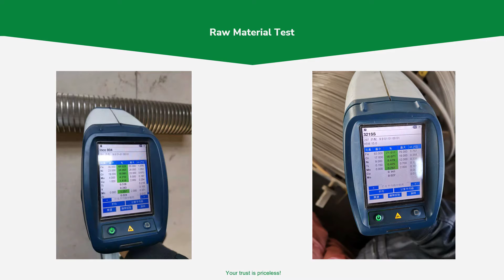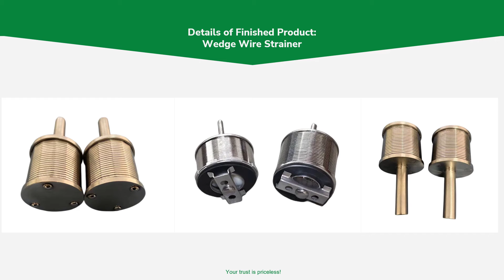JX Filtration Chinese Supplier of wedge wire panel, wedge wire cylinder, sieve bend screen etc.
The smallest slot size can be 20 microns, dimensions can be customized, material: SS304, 316, 316L, 2205, 2507, 904L etc.

JX Filtration (China) Co., Ltd specialize in designing, manufacturing, and selling various filtration, separation and dewatering equipment and providing comprehensive water treatment solutions to our clients.

Sales Manager: Grace
Mobile/Whatsapp/WeChat：
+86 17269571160